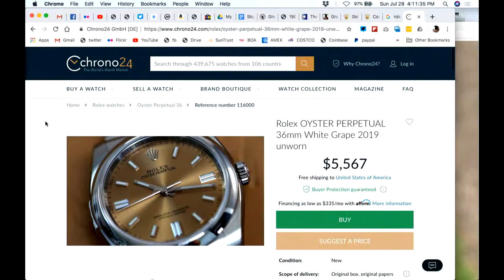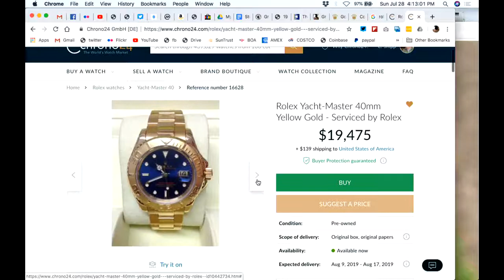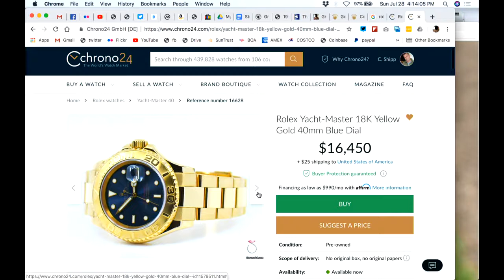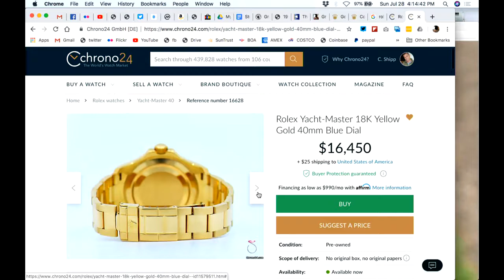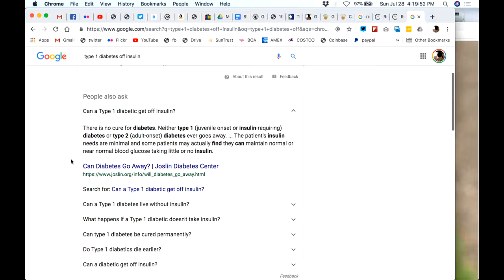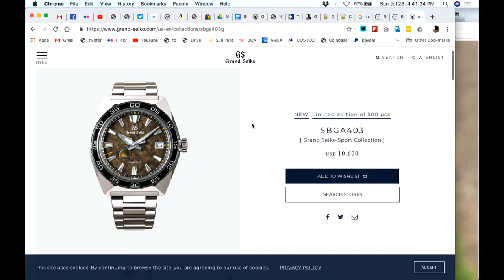رولكس ووتش امكانيات جنون! The possibilities of Rolex watches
Rolex Watch Crazy Talk! - The content is in English
ارقى ماركات الساعات العالمية  - The possibilities of Rolex watches
كيف تعرف ساعة Rolex الاصلية - Men's wrist watches

9-My Sonata SF و Titan Octane Chronograph watch unboxing

26-اغلى 5 ساعات رولكس   Watch expensive Rolex watches with me

28-باريس!   أروع VLOG تسوق ROLEX

34-روب روب الأسباني يجلس مع ميشيل هولثينريش من ساعات هولثينريش

35-مشاهدة ساعة ذكية جديدة   لينوفوS شاهد الفيديو للنهاية مدهشة حفأ

39-تركيا - الذهب والماس والساعات. متجر المجوهرات في ألانيا. مجوهرات للرجال والنساء

41-رولكس ووتش جنون الحديث!

42-تتعمق مراجعة إحدى الساعات الرائدة في ماركة Breitling للساعات

43-نظرة عامة سريعة على ما يجعل سنغافورة مثل مكة المكرمة لهواة جمع الساعات

47-مقارنة بين Rolex Yacht Master 116622 LV و GMT Master II 126710BLRO